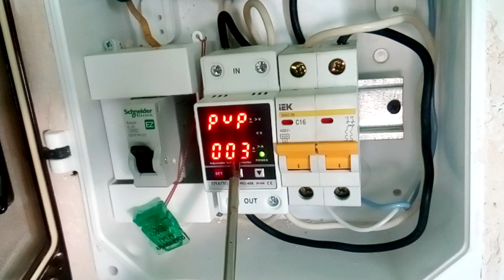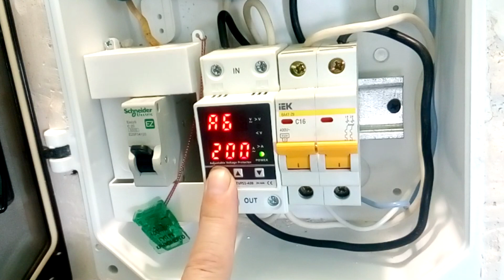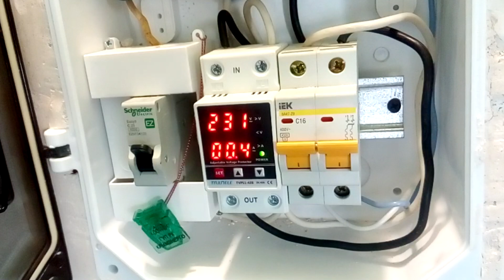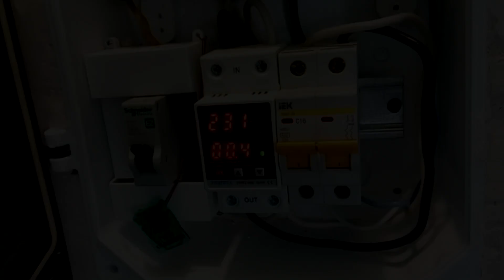Установка и подключение реле напряжения в щиток. Защита от перенапряжения и скачков напряжения.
Как установить реле контроля напряжения? Установка реле напряжения с алиэкспресс в щиток. Защита от перенапряжения, пониженного напряжения и защита от скачков напряжения рекомендуется в каждую квартиру или дом. Будем устанавливать  реле напряжения TVPS1-40B. Разберем основные ошибки установки реле напряжения в щиток.

- Реле напряжения с гарантией на DIN рейку
- Реле напряжения с гарантией в розетку

Обзор реле контроля напряжения TVPS1-40B.
Программирование реле напряжения и тест.
Сравнение стабилизатора и реле напряжения
Подключения стабилизатора через реле напряжения
Это реле напряжения лучше не покупать
Защитит ли УЗО от пожара?
Сечение провода и автоматы защиты.

00:00 - Установка  реле напряжения TVPS1-40B в щит.
00:26 - Реле контроля напряжения ЭТП РН-40, которое не стоит покупать.
00:53 - Проверяем, как подключены фаза и ноль к реле напряжения.
01:15 - Почему важно правильное подключение реле напряжения?
01:48 - Выключаем вводной автоматический выключатель. Обесточиваем щит.
02:00 - Главное правило пользования индикаторной отверткой.
02:15 - Какая главная ошибка при замене автоматов в щитке.
02:30 - Демонтируем старое реле контроля напряжения.
02:51 - Установка реле напряжения в щиток.
03:04 - Подключение реле напряжения.
04:05 - Главная ошибка при подключении проводов к автоматам.
04:35 - Включаем входной автоматический выключатель. Подаем напряжение на щит.
04:45 - Проверяем правильность подключения реле контроля напряжения.
05:11 - Что будет, если перепутать фазу и ноль на выходе щита.
05:35 - Что показывают индикаторы на реле напряжения.
05:50 - Программирование реле напряжения.
06:22 - Блиц по настройкам реле контроля напряжения.
06:33 - Настройка тока защиты на реле.
07:21 - Проверяем работу электропроводки в доме.
07:33 - Поддержите видео о реле напряжения лайком, репостом и комментарием.

Функции реле напряжения TVPS1-40B
1. Защита от перенапряжения
2. Защита от низкого напряжения
3. Защита от перегрузки по току
4. Автоматическое восстановление
5. Дисплей напряжения (измерение напряжения)
6. Отображение тока (Измерение тока)

Мои настройки реле контроля напряжения TVPS1-40B
А1. Время задержки первого включения 10 сек.
А2. Максимальное напряжение, после которого отключается нагрузка 260 в.
А3. Напряжение, при котором включается счетчик на включение нагрузки. (при перенапряжении) 255 в.
А4. Время срабатывания реле после нормализации напряжения. 30 сек.
А5. Время срабатывания по максимальному напряжению 0.1 сек.
А6. Минимальное напряжение, после которого реле отключит нагрузку по пониженному напряжению 200 в.
А7. Напряжение, при котором включается счетчик на включение нагрузки. (при пониженном перенапряжении) 205в.
А8. Время срабатывания реле после нормализации напряжения 30 сек.
А9. Время срабатывания по минимальному напряжению 1 сек.
А10. Максимальный ток, после которого реле отключает нагрузку  Выбирается по номиналу автомата, с которым реле будет работать в паре.
А11. Время задержки включения реле после срабатывания по току 30 сек.
А12. Время срабатывания реле по току 1 сек.
А13. Корректировка показаний вольтметра.

Электрика, строительство и ремонт своими руками - канал для тех кто делает ремонт в своем частном доме или квартире своими руками. Вы узнаете, как сделать отопление, сантехнику, электропроводку своими руками. Руководитель канала - инженер электрик Екимов Игорь, автор 4 книг, роликов и статей по электрике, строительству и ремонту.